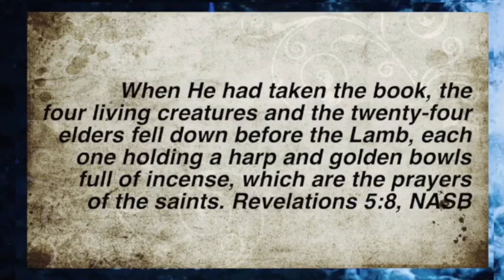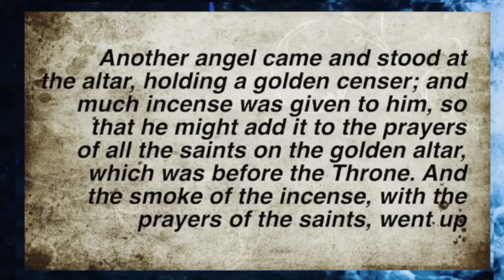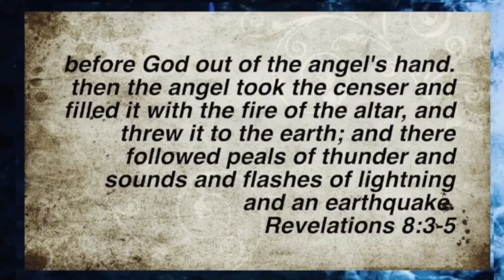Theophanies: Throneroom Worship Brings Heaven to Earth!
Let me share with you the instances in the Bible when God appeared (Theophanies) to man. I pray that the Holy Spirit will open the eyes of your spirit to see how AWE-some the King of all Kings is! -- and how lovely that He would turn to you and hear your prayers! Be encouraged.